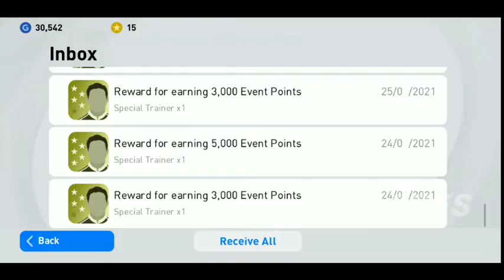When Konami hits you hard 😲😭